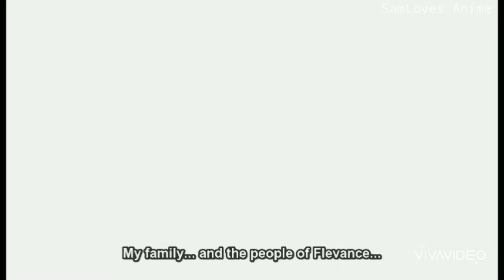One Piece Law and Corazon AMV - Someone You Loved (Nightcore)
AHHH SHHH- I'm SO sorry for uploading late, I legit stayed up till 6 in the morning playing video games and watching anime with my brother QvQ I legit just woke up and it's 4:07 where I live. TwT Please forgive me.
Anyway, I made this amv because I LOVE Law's backstory and Law and Corazon's bond with each other. It really did warm up my heart and I just love how Corazon was like I guess you can say a Father figure or a big brother figure to Law.
I HATE THAT CORAZON HAD TO DIE IN THE HANDS OF HIS JERK-OF-A-BROTHER DOFLAMINGO.
Corazon didn't deserve it nor Law. ;w;
Hoped you guys enjoyed the AMV!
 Arrivederci and Don't forget to stay bizarre my friends!
I'm going to be Queen of the pirates!